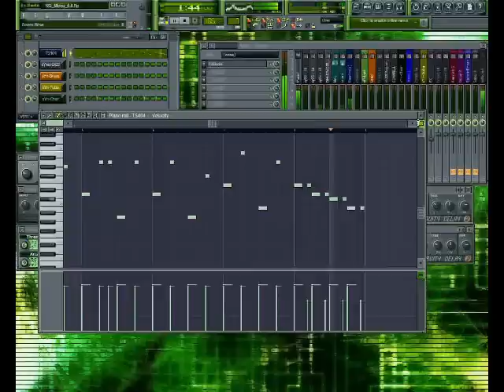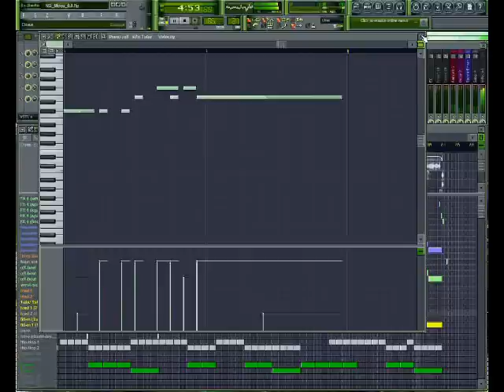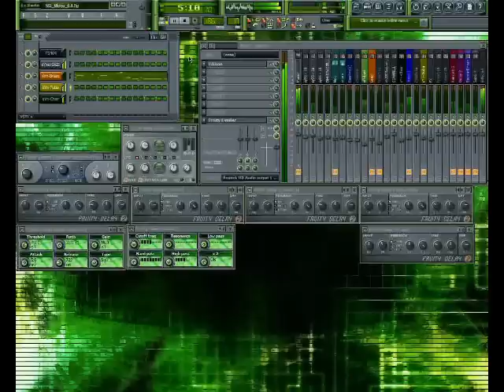What Is Hip Hop (Mooz)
Mein aktuellster Remix eines 8-bit Titels vom "Commodore 64"...das Original komponierte "Wizard" im Jahre 1996. Die Lyrics und der Sprechgesang stammen von "Forensic (4nsic)".

Das MP3 (in besserer Qualität) findet ihr auf meiner Webseite zum Download. Vielleicht wollt ihr ja ein richtiges Musikvideo zu dem Track machen?

Viel Spass mit "Hippy Hip-Hop" :D

My latest remix of an old 8-bit tune from the "Commodore 64"...the original was composed by "Wizard" in 1996. Lyrics and Vocals by "Forensic (4nsic)".

The mp3 (much better quality) is available for download on my website. Maybe you want to create a real musicvideo of that track?

Have fun with "Happy Hip-Hop" :D